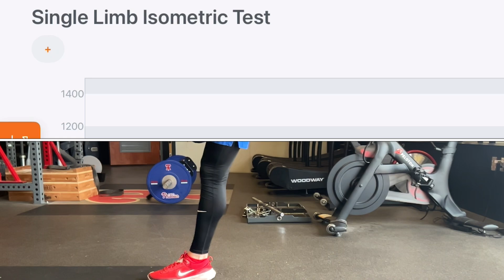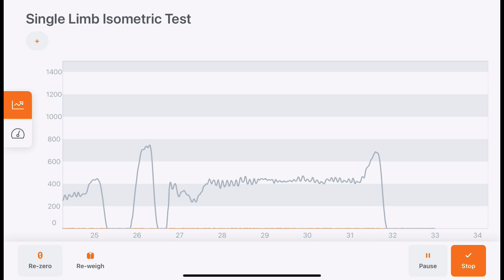ISO test at lead leg block for hamstrings